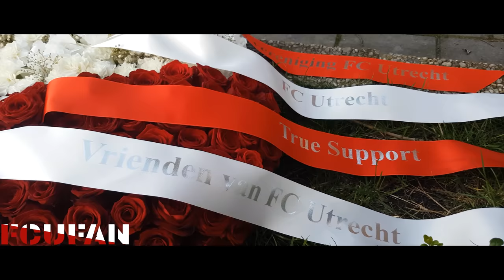[FCUFAN] Stille tocht Utrecht | 22-03-2019